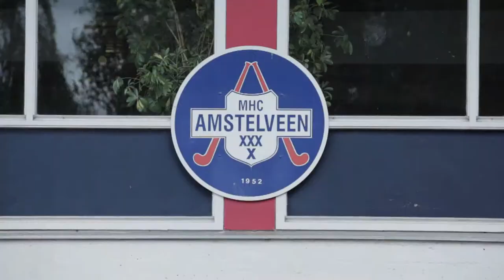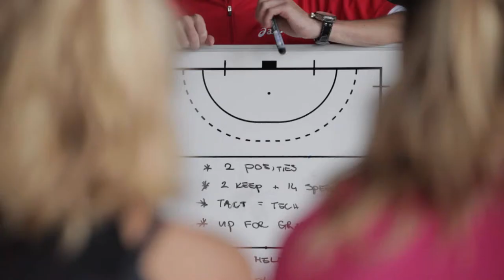ASICS Field Hockey